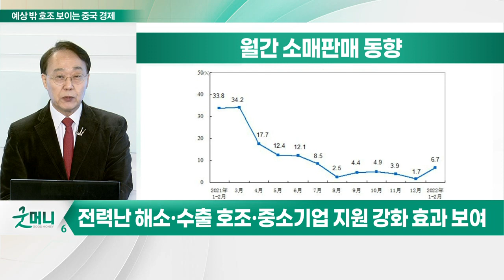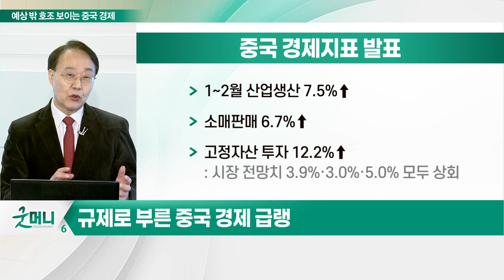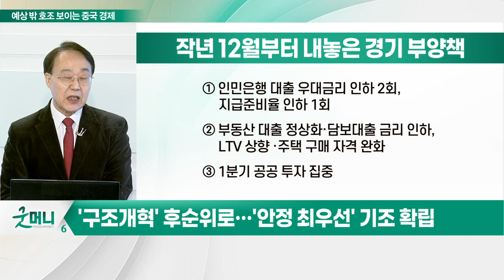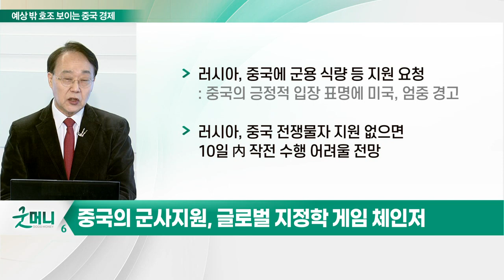예상 밖 호조 보이는 중국 경제, '안정적 성장' 정책 전환 성공적?_최양오의 왓츠업 (20220316)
- 급속한 경기 둔화 대응한 경기부양책 일부 효과
- 전력난 해소·수출 호조·중소기업 지원 강화 효과 보여
- 규제로 부른 중국 경제 급랭
- '구조개혁' 후순위로… '안정 최우선' 기조 확립
- 경기부양책, '새로운 진전 끌어냈다' 자체 분석
- 중국의 군사지원, 글로벌 지정학 게임체인저